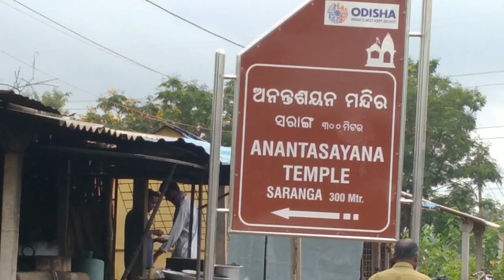ସରାଙ୍ଗ ନଦୀ ଶର୍ଯ୍ୟା ରେ ବିଶାଳ ଶୟନ ନାରାୟଣ